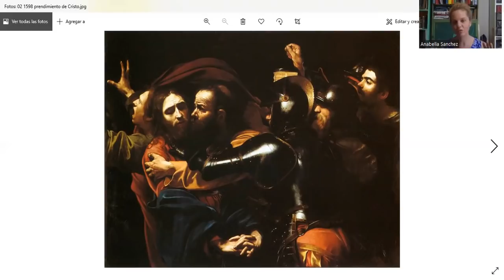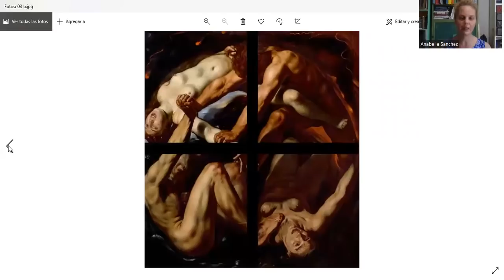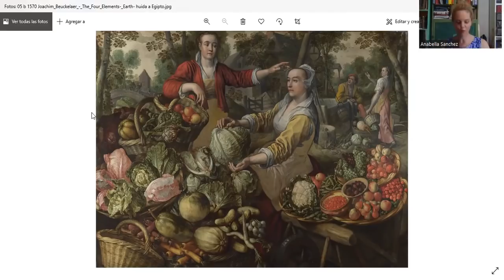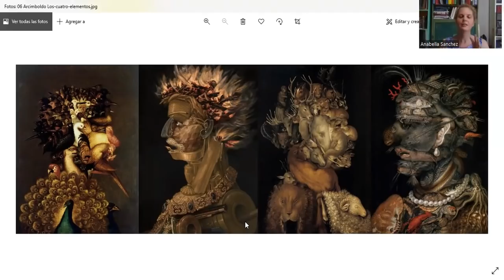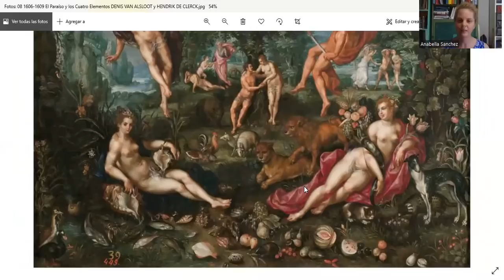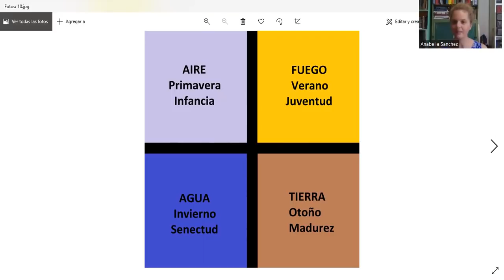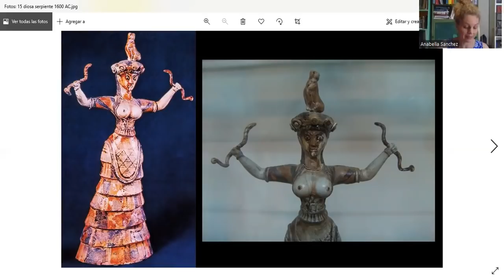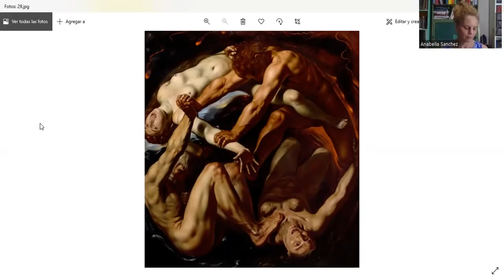Análisis del cuadro “Los cuatro elementos”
“Los cuatro elementos” – Louis Finson – 1611 – óleo sobre tela – Fundación Sarah Campbell Blaffer, Houston
Tal vez por pertenecer a una colección privada y no a un museo, o quizás por la historia del artista que la creó, “Los cuatro elementos”, de Louis Finson permanece como una obra atractiva pero poco conocida. La propuesta de hoy es, contextualizándola y relacionándola con otras pinturas, echarle la luz que merece para su justa apreciación.

Link a los análisis de las series “Las Estaciones” y “Los Elementos” de Giuseppe Arcimboldo:

Algunos artistas y obras mencionados:
Louis Finson / Ludovicus Finsonius
Joachim Beuckelaer – Serie “Los cuatro elementos”, c. 1570
Giuseppe Arcimboldo - Serie “Los cuatro elementos”, 1566
Handrick Goltzius, “Los cuatro elementos”, 1598
Denis Van Alslot y Hendrick de Clerck, “El Paraíso y los Cuatro Elementos”, 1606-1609
Venus de Willendorf, 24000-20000 A.C.
Venus de Lespugue, 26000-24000 A.C.
Figura femenina cicládica, 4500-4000 A.C
Diosa serpiente minoica, c.1600 A.C